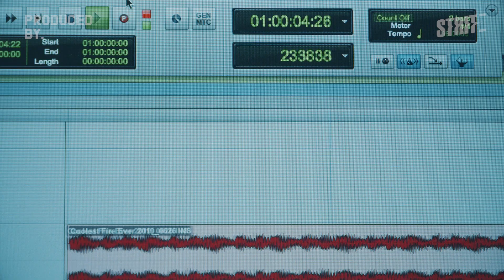진보(Jinbo) - Coolest Fire Ever (Feat.GEM, JUSTHIS, HORIM, Khundi Panda, Symba J, 스윙스) | Produced by.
힙합 프로듀서 '진보'의 Coolest Fire Ever.

스트릿채널의 '프로듀스 바이.'를 통해
라이브로 즐겨보세요.🔥

STRIT CH.🔥